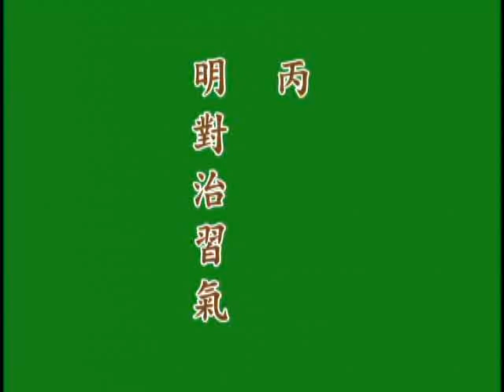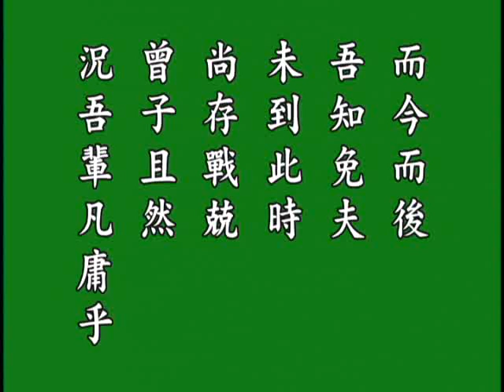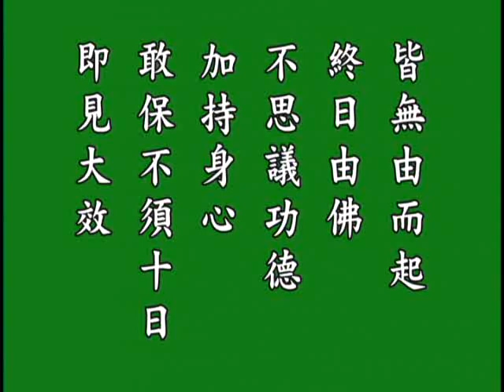《印光大师文钞菁华录》悟胜法师恭读 4/14